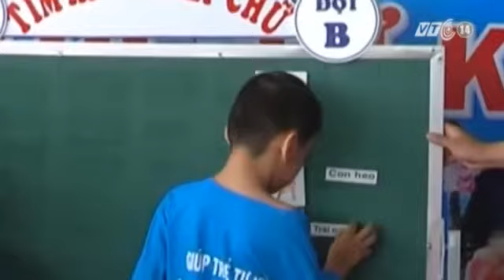Hành Trình Gian Nan Của Trẻ Tự Kỉ Hòa Nhập Cộng Đồng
(Nguồn: VTC14) Hành trình gian nan của trẻ tự kỉ hòa nhập cộng đồng